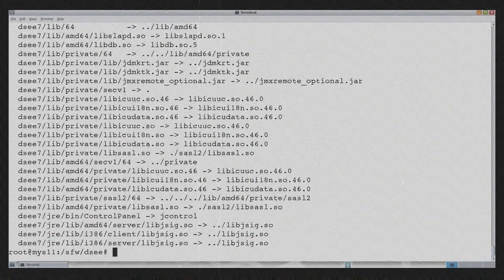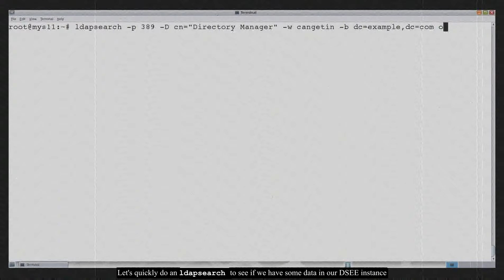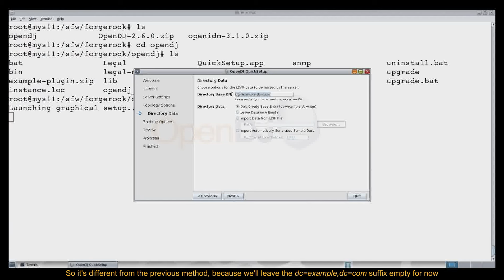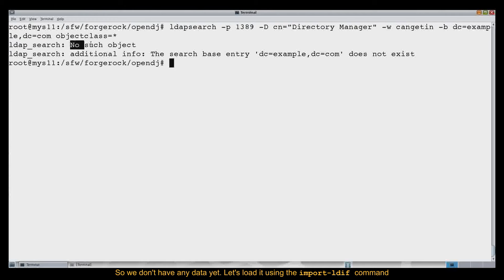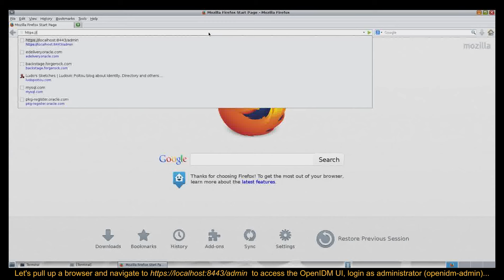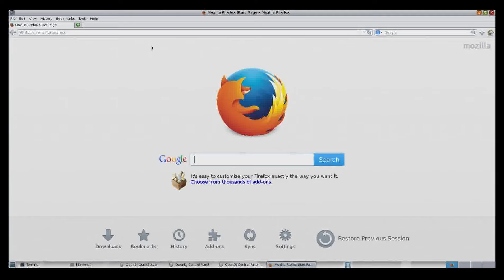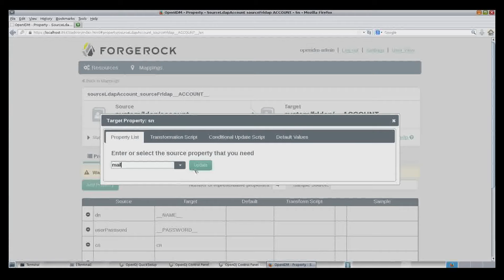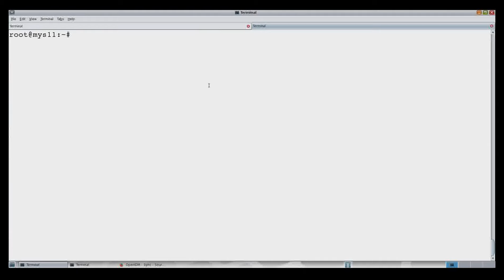Still on DSEE? Try ForgeRock OpenDJ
So if you've one half hour to spare, you'll see in the video:
- A 'Flash Back' on DSEE installation and configuration
- Exporting the data from the DSEE instance
- Installation & Configuration of ForgeRock OpenDJ
- Importing the DSEE instance backup to ForgeRock OpenDJ
- Installation of ForgeRock OpenIDM
- Configuration of External LDAP Server  as a Managed Resource in ForgeRock OpenIDM
- Configuration of OpenDJ instance as a Managed Resource in ForgeRock OpenIDM
- Reconciliation between the DSEE instance and OpenDJ instance